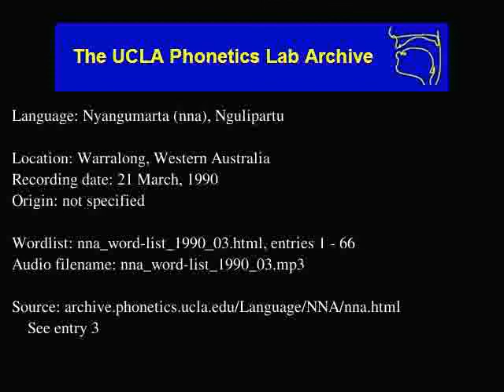Nyangumarta audio: nna_word-list_1990_03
Nyangumarta (nna) audio: nna_word-list_1990_03
Language family: Australian; Pama-Nyungan; South-West Pama-Nyungan; Marngu;
Warralong, Western Australia
Date: 3/21/1990

Description: Language Nyangumarta.  nna_word-list_1990_03.html, enties: 1 - 66

Contributor: Elizabeth "Cardboard" Banwarrie
UCLA Phonetics Archive